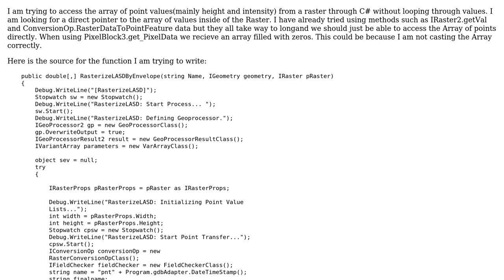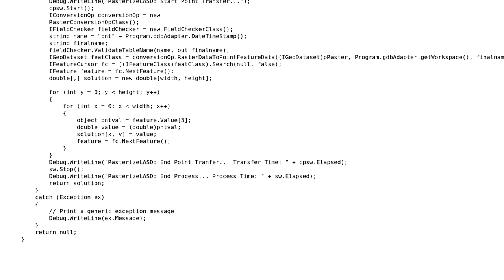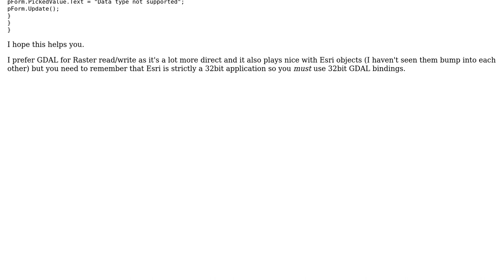Accessing array of values(height, intensity) associated with raster from ArcObjects without...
GIS: Accessing array of values(height, intensity) associated with raster from ArcObjects without looping?

With thanks & praise to God, and with thanks to the many people who have made this project possible! | Content (except music & images) licensed under CC BY-SA | Music | Images & others | With thanks to user PolyGeo user Michael Stimson user Michael Collins and the Stack Exchange Network Trademarks are property of their respective owners. You are responsible for your own actions.